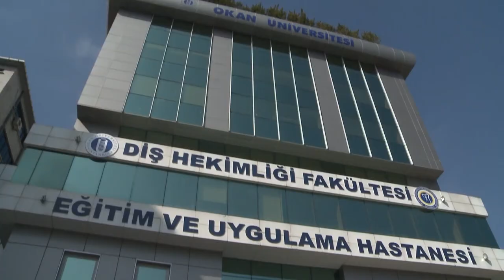Çocuklara söylenen şeker yeme dişin çürür klişesi doğru mudur?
Okan Üniversitesi Diş Hastanesi Prof. Dr  Işın Ulukapı bilgilendiriyor: Çocuklara söylenen Şeker yeme dişin çürür klişesi doğru mudur?